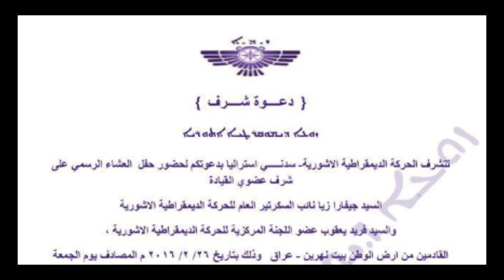Assyrian Democratic Movement - Welcome Dinner for delegates from Iraq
Assyrian Democratic Movement - Welcome Dinner for delegates from Iraq, Mr Fareed Elya and Mr Gevara Youkhana to Sydney Australia 26 February 2016.
With Guest of Honour - H.B Mar Meelis Zaia
Filming and Editing by M1Media Films and Photography.